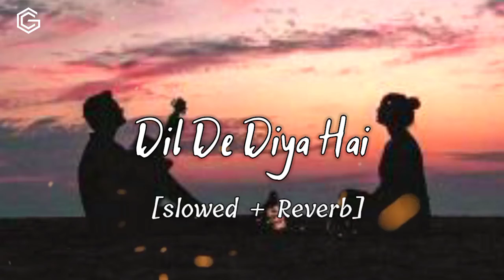Dil De Diya Hai [Slowed + Reverb] - Anand Raaj Anand | Masti | Couple Goal Channel | Bollywood Lofi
⭐Listen to "Love Aaj Kal - Yeh Kaash Aisa Hota - Darshan Raval | Amtee Remix | Latest Hit Song 2019" Lofi Remake by Couple Goal

🎼 Artist Name - Couple Goal

*Keep Loving*❤
*Keep Shareing*🤗
 *Peace*☮